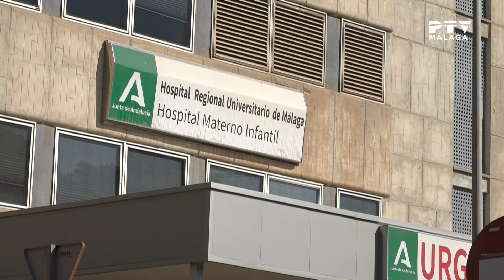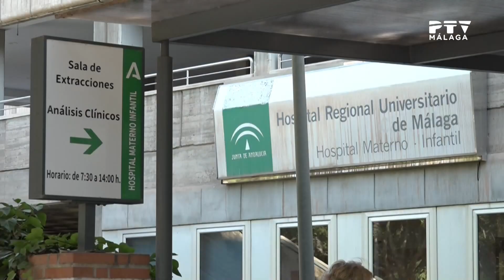📺 Jueves 27 de Julio 2023 ≫ PTV Noticias Málaga 2ª ed